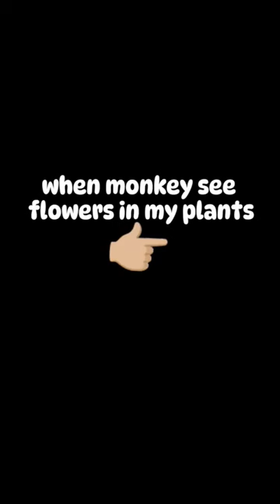Why monkey why?🥺🐒 Shorts|Gardening|Nature